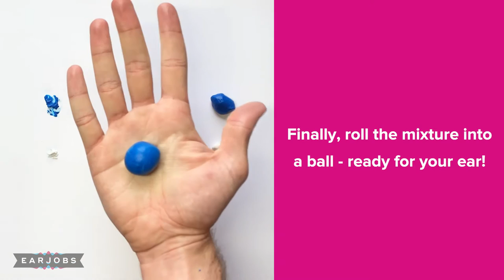How To Make Earjobs™ Custom Moulded Ear Plugs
A guide on how to make the amazing Earjobs™ Custom Moulded Ear Plugs. Get perfect fitting ear plugs for just a fraction of the price you would normally pay an audiologist!